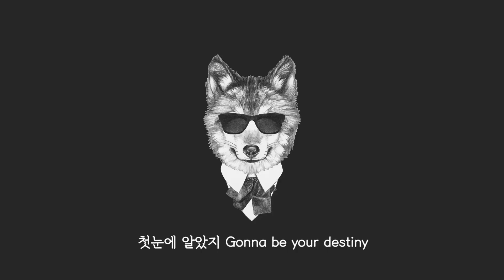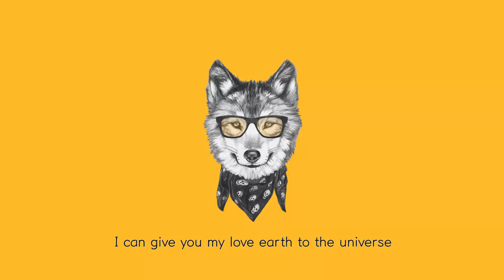Ashley Kim (애슐리) - Wolfy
✪ Song: Ashley Kim (애슐리) - Wolfy
✪ Vocal & lyrics & Mixing: Ashley Kim (애슐리)
✪ Illust : Victoria Novak
Image license required through Shutterstock
✪ Prod. : Vincent 88

💎제 오리지널 곡이 드뎌드뎌 공개됐습니다!!!
먼저 유튜브나 사운드 클라우드에 선공개해봐요!!!
lyric비디오와 영상이 들어간 비디오도 제작하고 있으니까